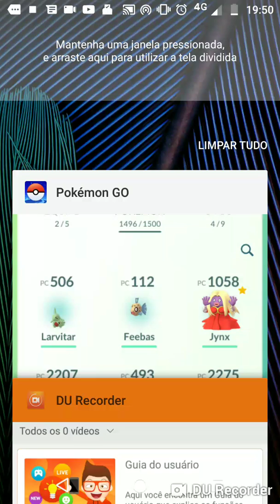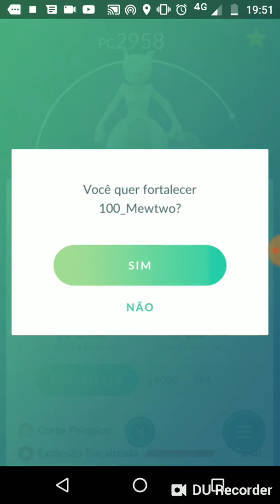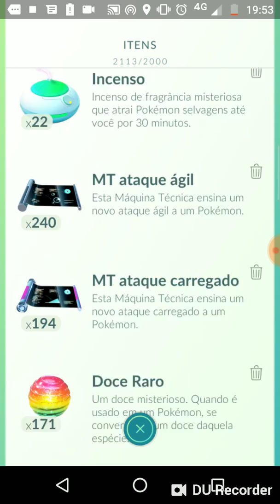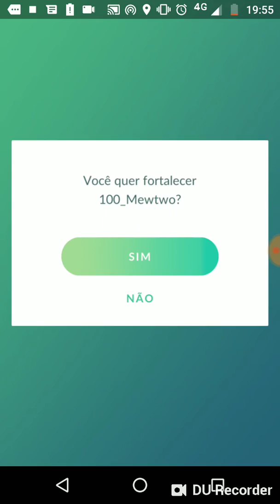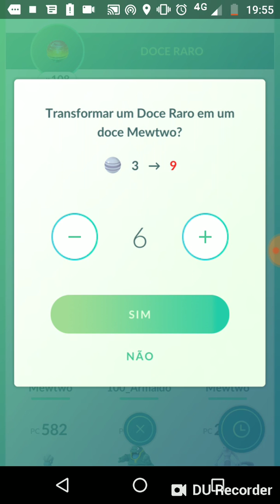Upando o mewtwo 100% - faltou dust :/